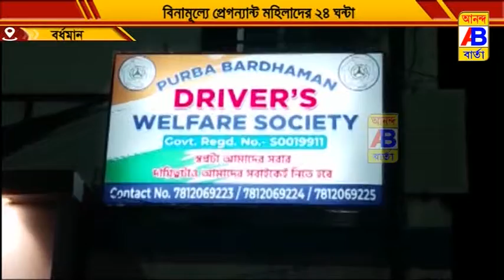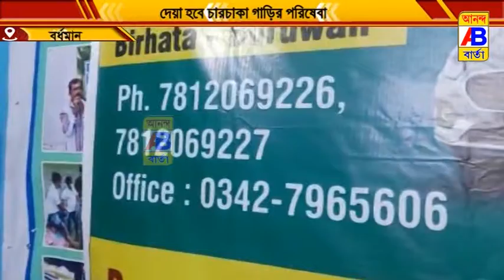বিনামূল্যে প্রেগন্যান্ট মহিলাদের 24 ঘন্টা দেয়া হবে চারচাকা গাড়ির পরিষেবা